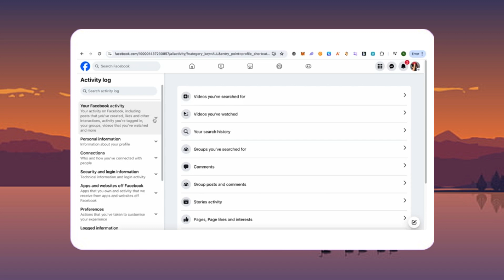Cómo eliminar todas las publicaciones en Facebook (2024) Funciona en Android e IOS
cómo eliminar álbumes de facebook en android e ios,cómo eliminar personas sugeridas en messenger,cómo ir a las publicaciones más antiguas en facebook,como borrar todas las publicaciones de facebook,promocionar publicacion en facebook,ver publicaciones de una sola fecha en facebook,buscar publicaciones en facebook,cómo eliminar los álbumes de fotos subidas en facebook,como eliminar un album de facebook 2020,facebook,como eliminar amigos de facebook rapido en iphone